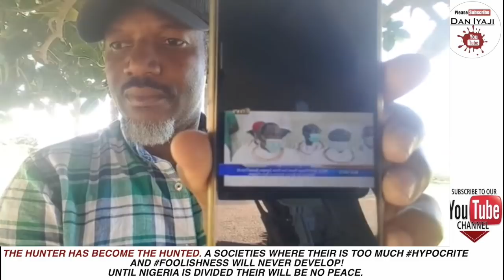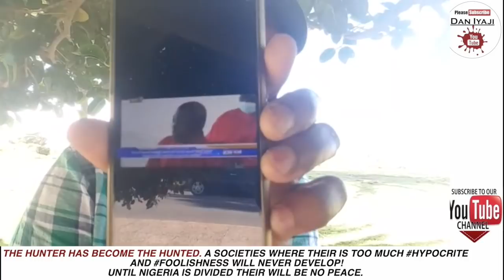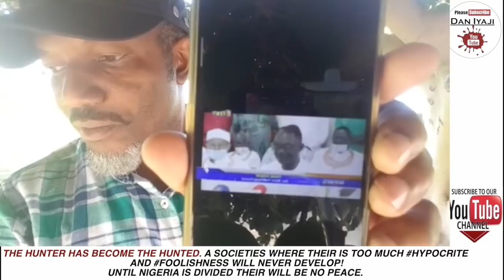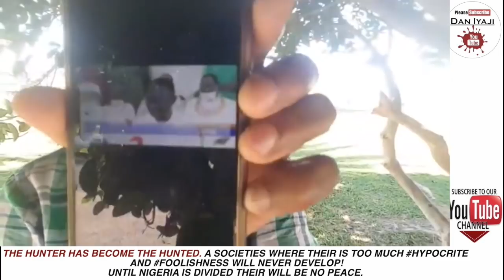I’m the best Edo son, THE HUNTER HAS BECOME THE HUNTED, Look what happened today in our palace